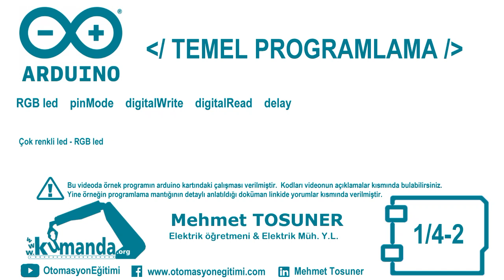Arduino TEMEL PROGRAMLAMA Örnek – 1/4-2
Çok renkli led - RGB led uygulaması.

Program kodları:

void setup()
pinMode(8, OUTPUT);
pinMode(9, OUTPUT);
pinMode(10, OUTPUT);
void loop()
digitalWrite(8, 1);
digitalWrite(9, 1);
digitalWrite(10, 1);
delay(500);
digitalWrite(9, 0);
digitalWrite(10, 0);
delay(500);
digitalWrite(9, 1);
delay(500);
digitalWrite(9, 0);
digitalWrite(10, 1);
delay(500);
digitalWrite(9, 1);
digitalWrite(8, 0);
digitalWrite(10, 0);
delay(500);
digitalWrite(8, 1);
delay(500);
digitalWrite(8, 0);
digitalWrite(10, 1);
delay(500);
digitalWrite(9, 0);
delay(500);
digitalWrite(8, 1);
delay(500);
digitalWrite(8, 0);
digitalWrite(9, 1);
delay(500);
digitalWrite(8, 0);
digitalWrite(9, 0);
digitalWrite(10, 0);
delay(500);